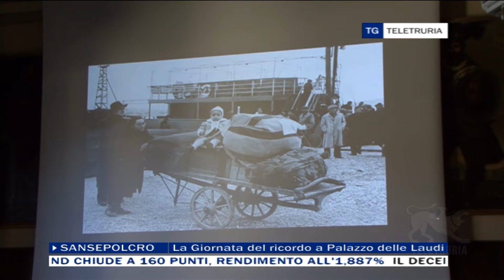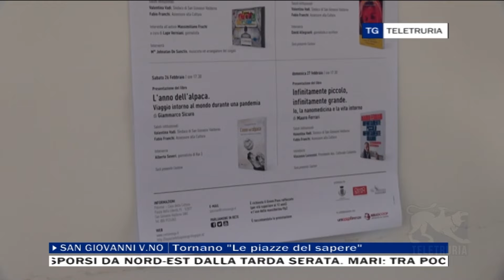Tg Vallate 10/02/2022